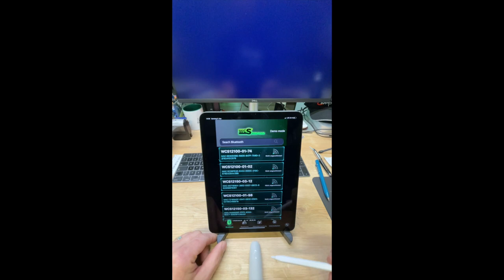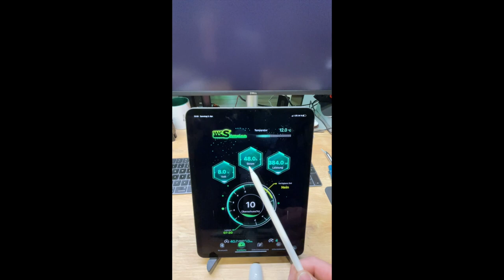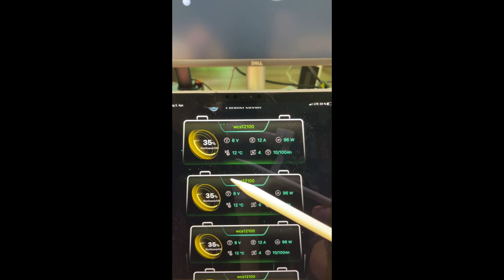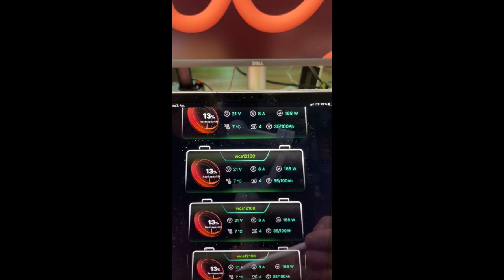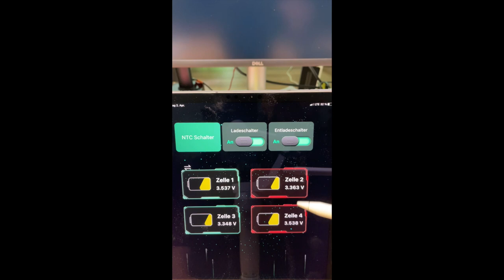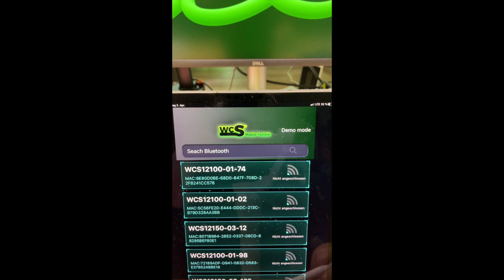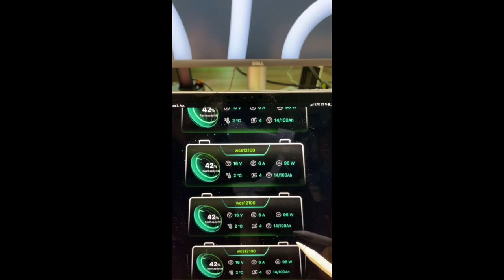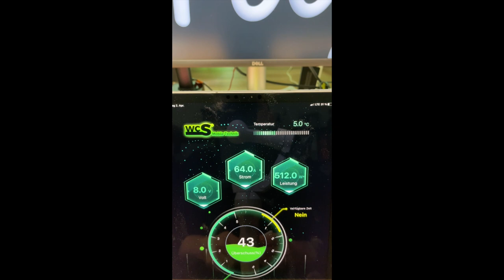So funktioniert die WCS - App für einen WCS Akku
MiKa Caravan
Heininger Str. 24
91550 Dinkelsbühl